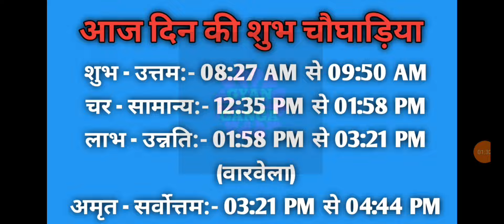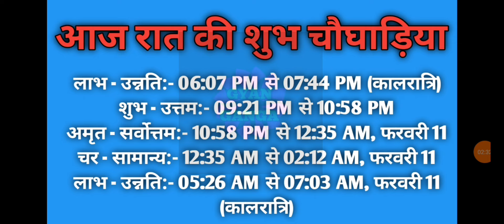Aaj ka choghadiya 10 February 2024 का चौघाड़िया|शुभ मुहूर्त|राहुकाल|Saturday शनिवार Choghadiya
Aaj Ka Choghadiya | 10 February 2024 ka Choghadiya | आज का चौघाड़िया | शुभ मुहूर्त | Aaj ka Rahukal | Aaj ka shubh choghadiya | राहुकाल |Saturday शनिवार Choghadiya | 10 February 2024 Choghadiya

10 February 2024 ka choghadiya
10 फरवरी 2024 के चौघड़िया
10 फरवरी 2024 के राहुकाल
10 February 2024 ka rahu kaal
10 February 2024 ka shubh choghadiya
10 February 2024 ka Shubh Muhurat
10 February 2024 ka Ashubh Muhurat

09 February 2024 ka choghadiya
09 फरवरी 2024 के चौघड़िया
09 फरवरी 2024 के राहुकाल
09 February 2024 ka rahu kaal
09 February 2024 ka shubh choghadiya
09 February 2024 ka Shubh Muhurat
09 February 2024 ka Ashubh Muhurat

रविवार choghadiya
सोमवार choghadiya
मंगलवार choghadiya
बुधवार choghadiya
गुरुवार choghadiya
शुक्रवार choghadiya
शनिवार choghadiya

Sunday Choghadiya
Monday Choghadiya
Tuesday Choghadiya
Wednesday Choghadiya
Thursday Choghadiya
Friday Choghadiya
Saturday Choghadiya